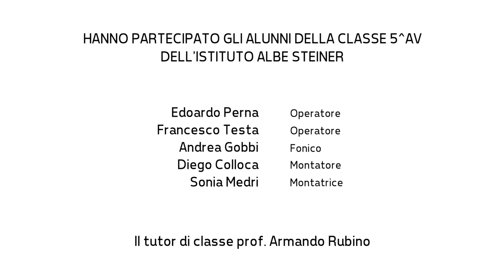TFF OFF 2017 - Intervista a Davide Ferrario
Il registra Davide Ferrario ci parla del suo film "Cento anni", presentato al TFF35 nella sezione FESTA MOBILE.